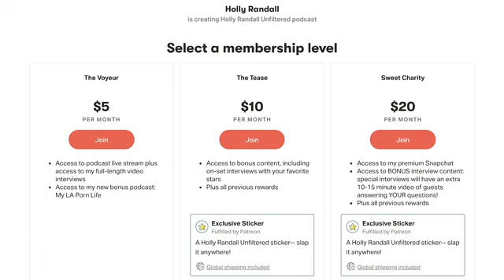The Empowerment Of Porn | Ivy Lebelle | Knowledge Enforcer | Part 4 Of 5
Ivy Lebelle is a strong and intelligent pornstar who fully embraces her career. In fact, she's even got her own podcast "Slut Shame This" where she takes on the widespread narrative that porn is victimizes women and turns it on it's head. In this episode she tells us about her early experiences in stripping, her secret to prepping for anal scenes, and how she finds personal empowerment in porn. Get to know this powerful female figure in this personal and revealing interview.

AND TO BE ALERTED WHEN NEW VIDEOS ARE POSTED.